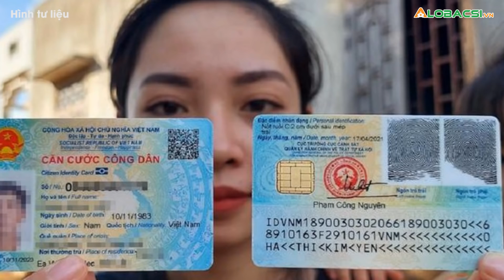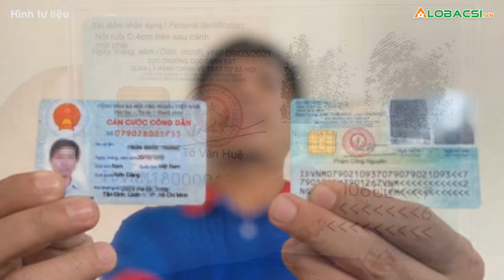Sắp tới, người dân có thể rút tiền tại cây ATM bằng thẻ CCCD gắn chip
Trong tương lai, người dân có thể rút tiền tại cây ATM bằng thẻ CCCD gắn chip mà không cần thẻ ATM như bấy lâu nay.👉 Tin tức COVID-19 mới nhất

MỌI GÓP Ý XIN GỬI VỀ:
Hợp tác nội dung:  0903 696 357